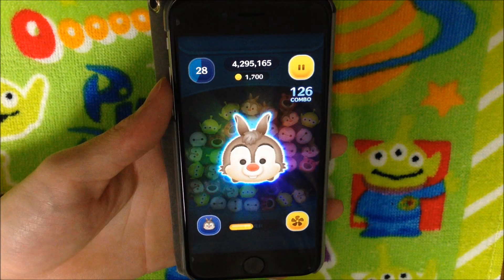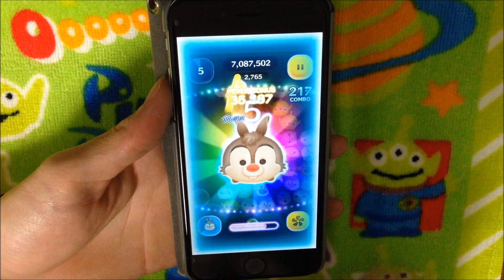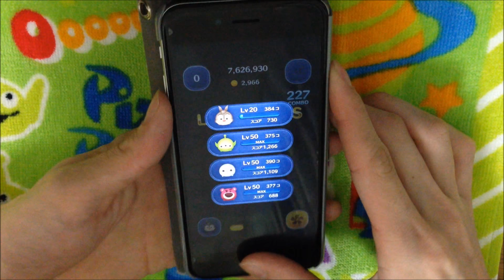ツムツム うさぎどん sl1 1041万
未だ再登場していないうさぎどんでプレイしてみました！